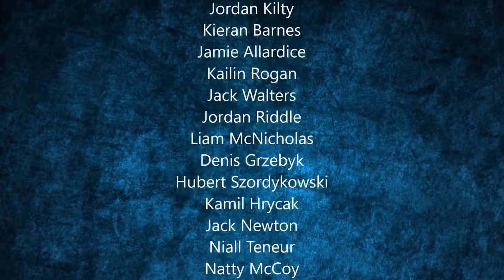ALL GOALS 2015 (Shake Stabilized)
Here are all the goals scored from the first episode. 2015 has been a very exciting year for us with plenty of memories; Sam's diving ability, Hubert's failing in mid-air, Shay's In-ability to move and so on. Thanks for a great year guys.

Music (In order played): Uptown Funk - Against The Current
                                            Living On A Prayer - Goot Music
                                            Counting Stars - Goot Music
                                            Celebrate - Embrace